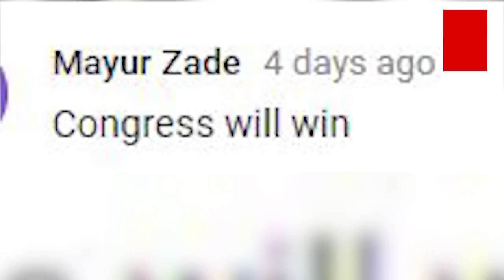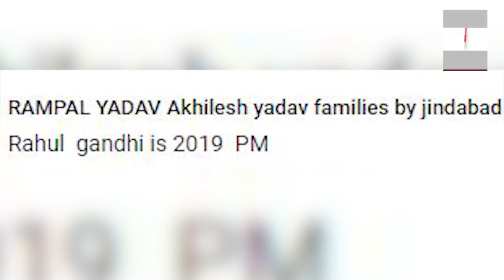LOK SABHA चुनाव से पहले बड़ा सच आया सामने, जनता का बदला मूड... | Muddey Ki Baat